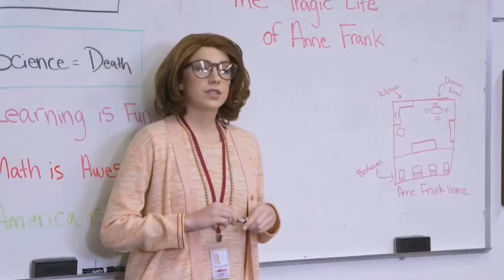Smosh cast trying to speak during takes for almost four minutes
aka trying not to laugh